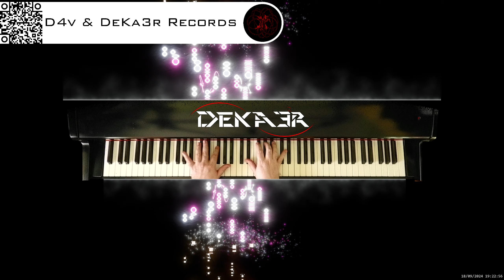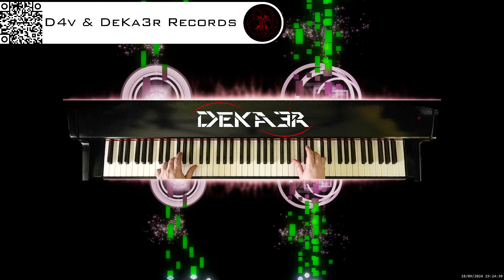🔴 irl 🎹 BALLAD OF LOVE - MÚSICA • PIANO MUSIC • PRODUCER • COMPOSER